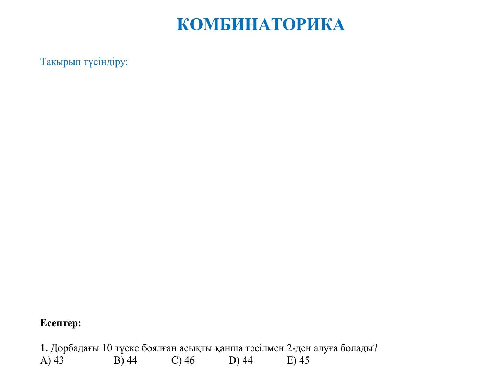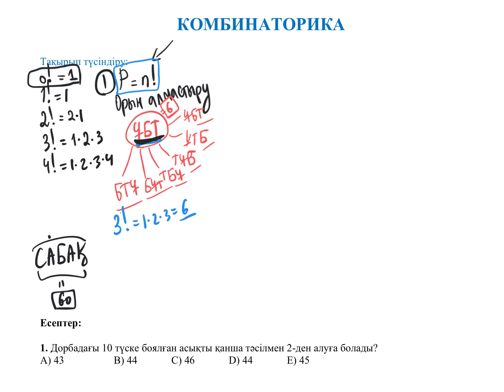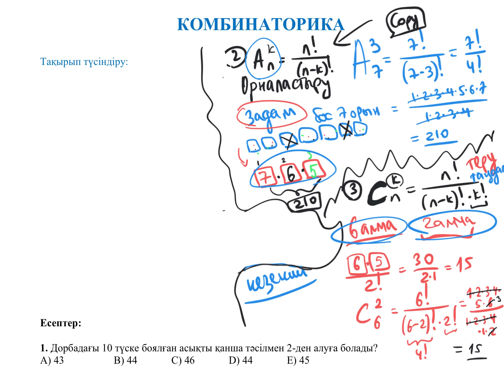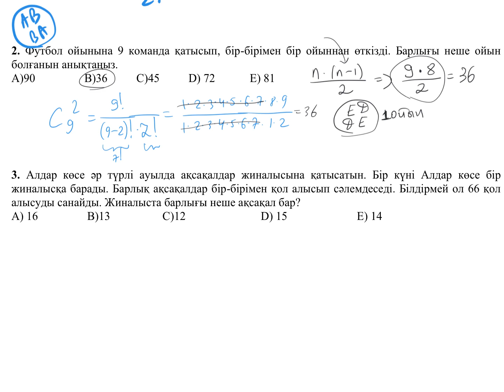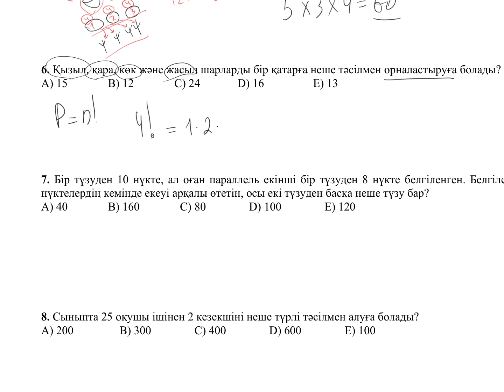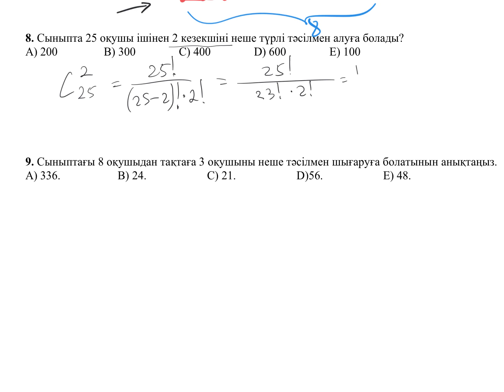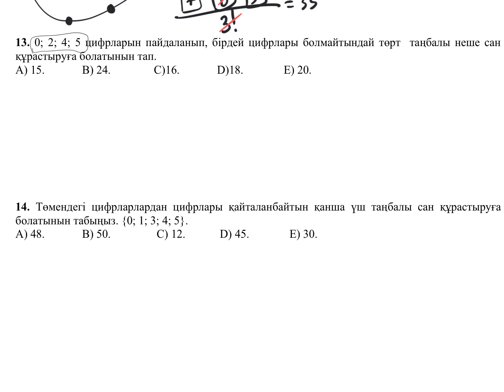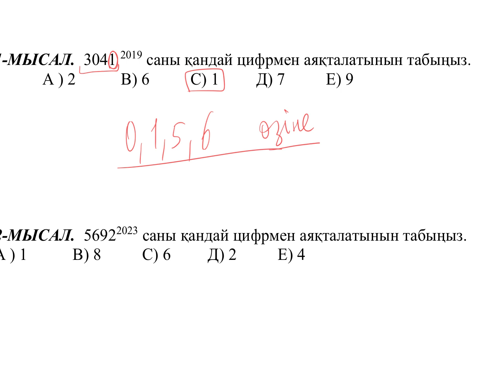7 сабақ. КОМБИНАТОРИКА, Дәреже | ҰБТ есептерімен | instagram: @ubtmatsauat | Мат. сауаттылық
Комбинаторикадан қиналсаң, қарап ал)